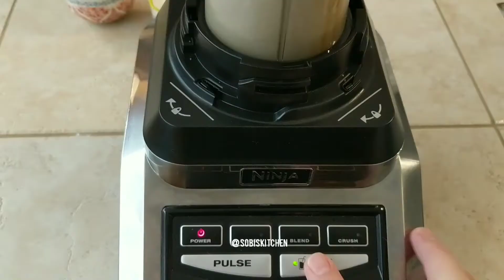Kofe Bananali kakteyl |Coffee Banana Cooler | Milkshake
*Iltimos obuna boling, komment qoldiring, va 👍 bossing videolarimga.

Rahmat kottakon!

Follow: @sobiskitchen
Obuna boling: @sobiskitchen

Coffee Banana Cooler  Coffee Bananali kakteyl  Milkshake

Obuna boliwni unutmang @sobiskitchen

Kerakli masalliqlar:

1 piola sut,
2 katta qoshiqda instant kofe
43g qaymoqli sut yokida muzqaymoq solsak boladi
1 ta banana

Ingredients:

1 cup milk
2 tbls coffee
1/3 (43g)  half and half or vanilla ice cream
1 banana